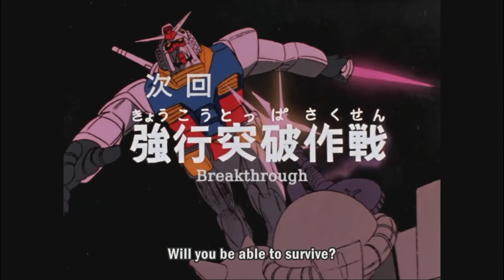Next Time on Mobile Suit Gundam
Kimi wa ikinobiru koto ga dekiru ka?